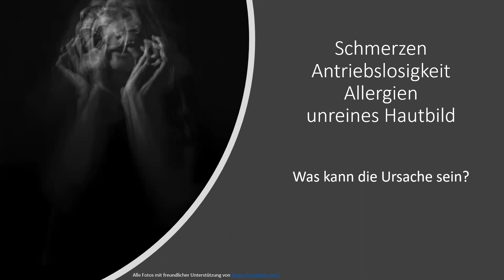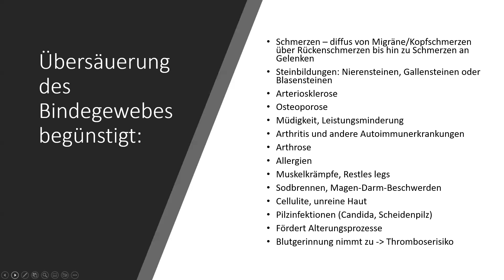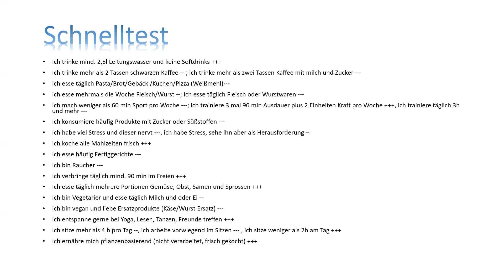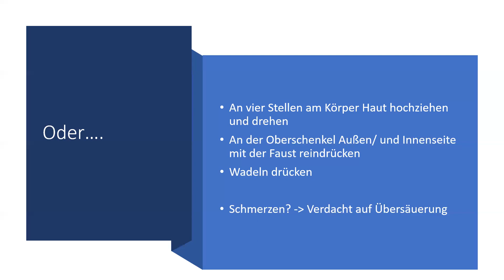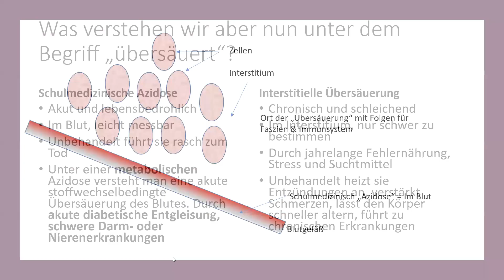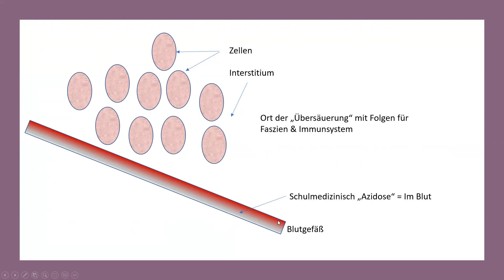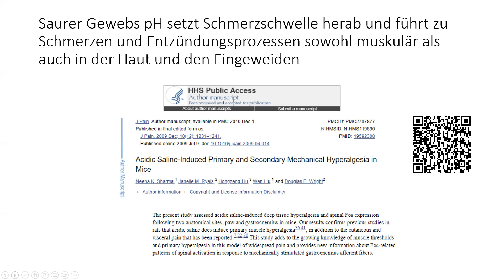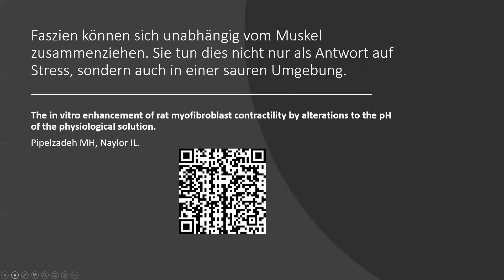Übersäuerung als Ursache von Schmerzen Allergien Müdigkeit Nierensteinen Zusammenhänge erklärt Teil1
Ich trinke mind. 2,5l Leitungswasser und keine Softdrinks +++
Ich trinke mehr als 2 Tassen schwarzen Kaffee -- ; ich trinke mehr als zwei Tassen Kaffee mit milch und Zucker ---
Ich esse täglich Pasta/Brot/Gebäck /Kuchen/Pizza (Weißmehl)---
Ich esse mehrmals die Woche Fleisch/Wurst --; Ich esse täglich Fleisch oder Wurstwaren ---
Ich mach weniger als 60 min Sport pro Woche ---; ich trainiere 3 mal 90 min Ausdauer plus 2 Einheiten Kraft pro Woche +++, ich trainiere täglich 3h und mehr ---
Ich konsumiere häufig Produkte mit Zucker oder Süßstoffen ---
Ich habe viel Stress und dieser nervt ---, ich habe Stress, sehe ihn aber als Herausforderung –
Ich koche alle Mahlzeiten frisch +++
Ich esse häufig Fertiggerichte ---
Ich bin Raucher ---
Ich verbringe täglich mind. 90 min im Freien +++
Ich esse täglich mehrere Portionen Gemüse, Obst, Samen und Sprossen +++
Ich bin Vegetarier und esse täglich Milch und oder Ei --
Ich bin vegan und liebe Ersatzprodukte (Käse/Wurst Ersatz) ---
Ich entspanne gerne bei Yoga, Lesen, Tanzen, Freunde treffen +++
Ich trinke mehr als 1 mal Pro Woche Alkohol ---
Ich sitze mehr als 4 h pro Tag --, ich arbeite vorwiegend im Sitzen --- , ich sitze weniger als 2h am Tag +++
Ich ernähre mich pflanzenbasierend (nicht verarbeitet, frisch gekocht) +++